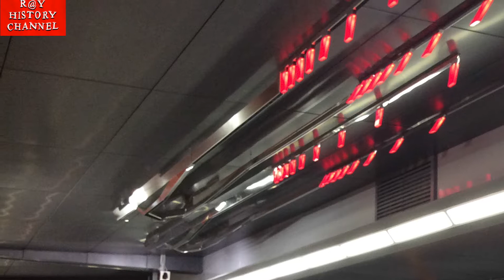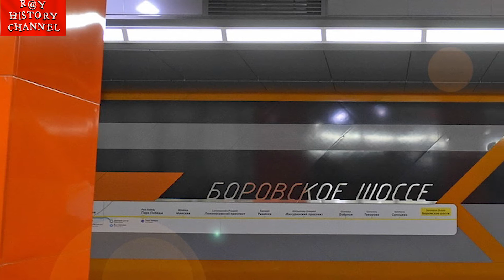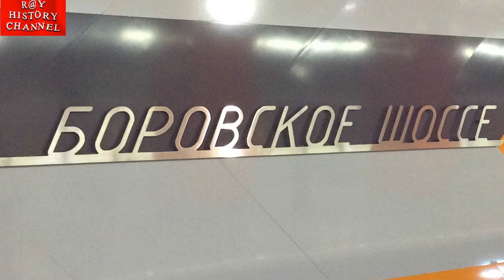Станции Московского метрополитена | Боровское шоссе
Осторожно! Двери закрываются. Следующая станция "Боровское шоссе"